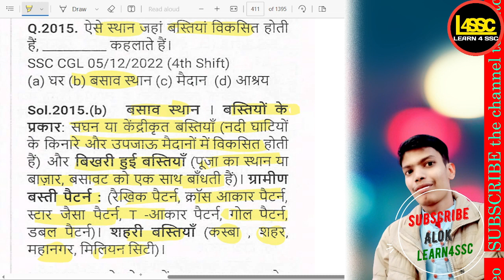कहाँ बस्तियां विकसित होती हैं?, Where do settlements develop?, Kahaan bastiyan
writeralok
कहाँ बस्तियां विकसित होती हैं?, Where do settlements develop?, Kahaan bastiyan vikasit hoti hain?